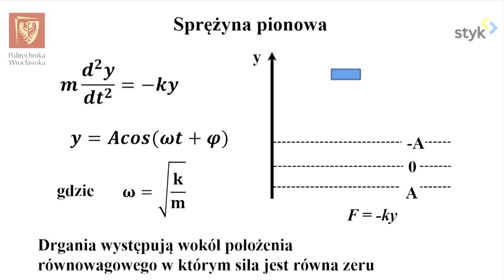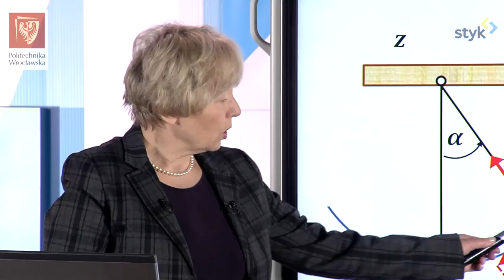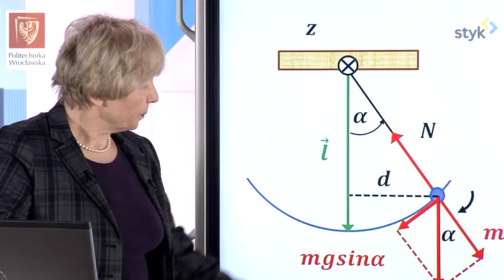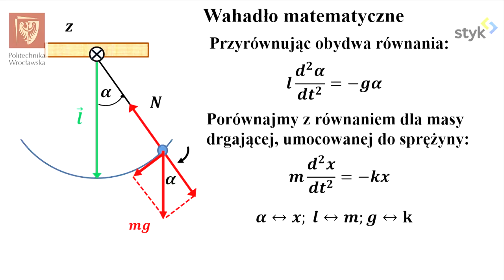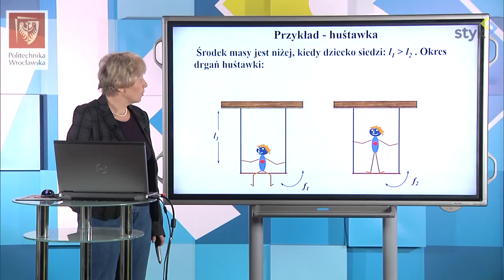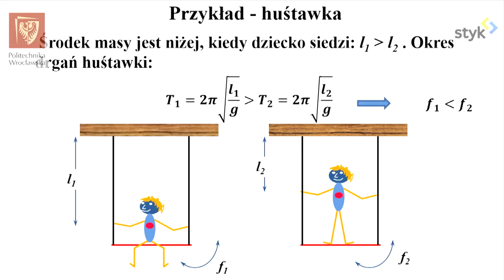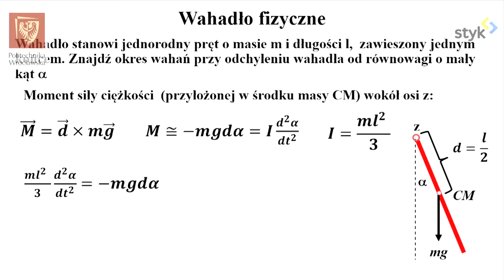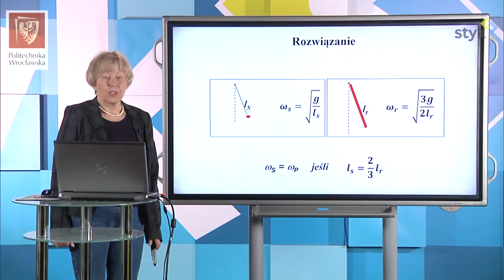Fizyka I odc. 64 - Ruch harmoniczny prosty -- przykłady